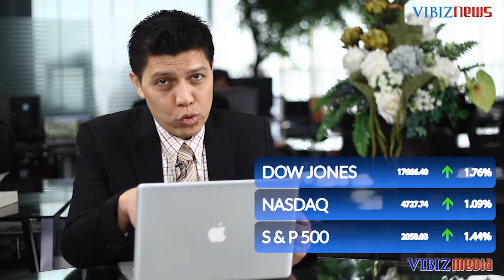Rally Minyak Dunia Kuatkan Bursa Saham, Vibiznews 4 Februari 2015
Program: Vibiz Morning Call by Vibiznews
Edisi pagi ini (4/02), Jul Allens mengulas perdagangan bursa saham AS yang ditutup menguat signifikan oleh rallynya harga minyak mentah dunia hingga hari kedua perdagangan pekan ini. Penguatan harga komoditas ini memberikan dorongan  terhadap pergerakan bursa saham global khususnya saham-saham energy.

Penguatan juga terjadi pada bursa saham Asia yang dibuka pada teritori positif oleh naiknya saham-saham energy yang mendorong pergerakan Nikkei, Kospi dan juga ASX 200. Untuk bursa Australia didorong oleh kebijakan RBA menurunkan suku bunga acuannya.